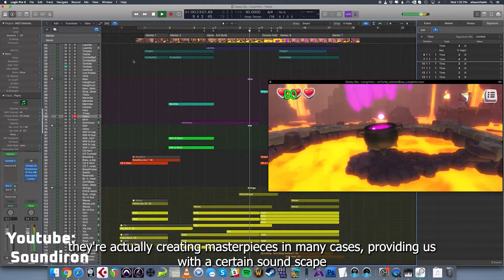How to choose the right Gaming Headset - SharkGaming Explains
Our awesome product manager Yen walks us through what to look for with headsets for gaming, and how he designed our new two headsets by throwing grenades while spinning

00:00 Introduction
00:14 Design process
01:39 Understanding sound design
02:56 The grenade test
04:21 Wired and Wireless version
05:03 mini-jack
05:23 Surround sound and stereo
06:50 Wireless 4.8ghz
07:27 features
07:46 shape and fit
08:48 ear cups